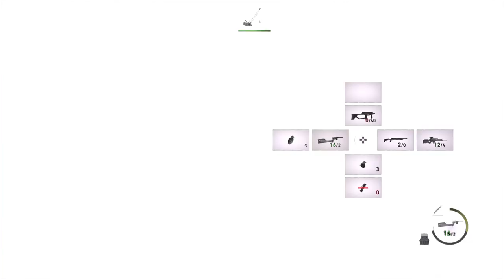Resident Evil 4 Remake - The Finale!! (Episode 09)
Resident Evil 4 is one of my all-time favourite games, and the remake is now here!